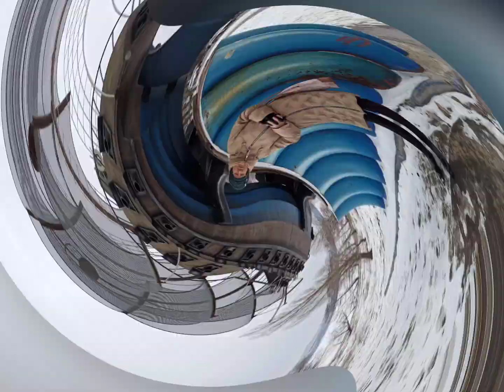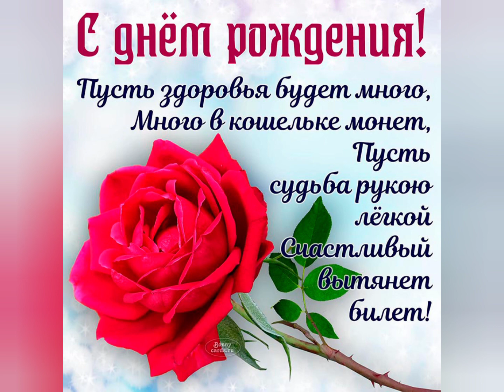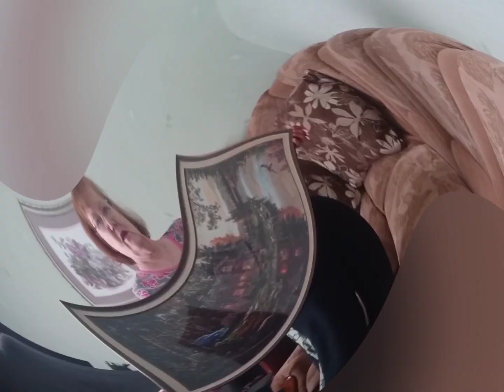С Днём Рождения... меня.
Мой день рождения#февраль